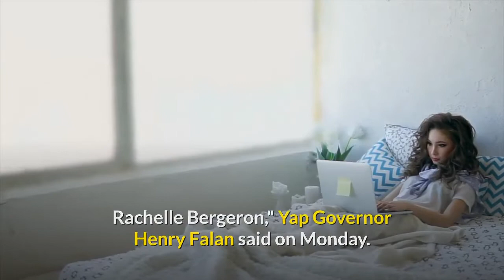Rachelle Bergeron: Arrests after lawyer's murder shocks tiny island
Police in the Micronesian state of Yap, investigating the murder a US lawyer that shocked the tiny island, have made arrests.

Rachelle Bergeron was 33. She was shot dead on 14 October outside her house.

Yap is part of the Federated States of Micronesia, with a population of only 12,000 and low rates of violent crime.

Ms Bergeron was a US-trained lawyer who specialised in fighting human trafficking, and was acting attorney general on Yap.

She had been working in the Federated States of Micronesia since 2015, and was due to stay for four years.

She was killed while returning home from waking her dog. The dog also died.

The New York Times reported that she lived on Yap with her husband, a German pilot who worked for a Christian missionary group.

Her mother told the paper she was planning to adopt a local girl who she found sleeping outside their house, with the family due to move back to the US on Christmas Day.

Ms Bergeron had previously worked in India, focusing on the trafficking of women and children, before she went to Micronesia.

After her murder, officials called investigators from the United States FBI to help with the investigation.

"Arrests have been made in the murder of acting Attorney General Rachelle Bergeron," Yap Governor Henry Falan said on Monday.

"The next stage in the investigation will be the court proceedings as the state moves toward the final stage of conviction. No names will be issued by the authorities at this time."

Micronesia consists of some 600 islands grouped into the four states of Yap, Kosrae, Pohnpei and Chuuk.

Occupying a very small land mass, the remote islands are scattered over an ocean expanse in the western Pacific five times the size of France.

Although independent, there is close co-operation with the United States.

Micronesia has a "Compact of Free Association" with the US under which Washington handles the states' defence in exchange for the right to set up military bases.